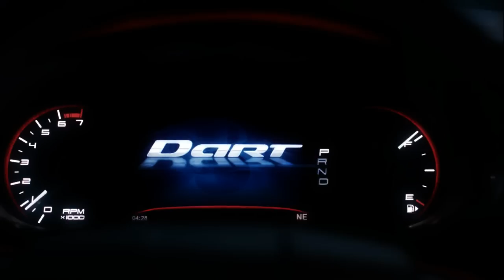Comercial Dodge Dart - How to Make a Great Car Interior - 2012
Comercial veiculado nos EUA feito pela Dodge para promover a aposta da Dodge nos Estados Unidos, o Dart.